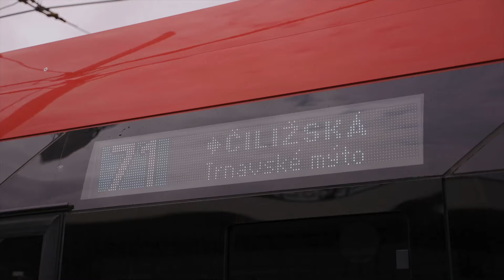Ako sa šoféruje najdlhší trolejbus v Bratislave?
Dopravný podnik Bratislava spustil prevádzku svojho doposiaľ najdlhšieho vozidla. Dvojkĺbové trolejbusy premávajú na tých najvyťaženejších linkách a vďaka veľkorysým rozmerom sa do nich zmestí viac cestujúcich. Netypická dĺžka a dva kĺby však predstavujú aj výzvu pre vodičov. Ako sa takýto trolejbus šoféruje, a čo naň hovoria cestujúci?